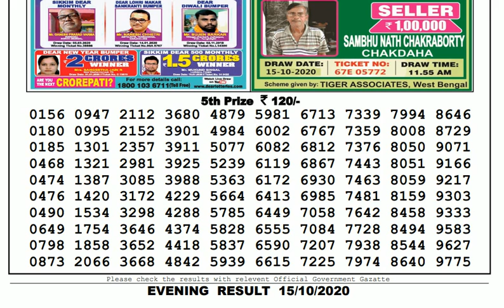🔴Lottery Sambad Result Live 08.00pm 15.10.20 Nagaland State Lottery Live gdn